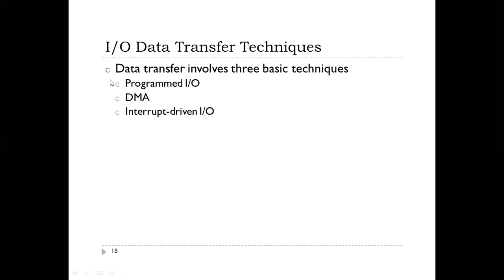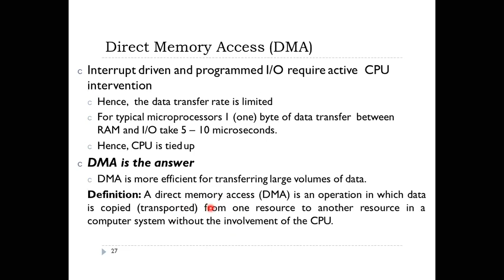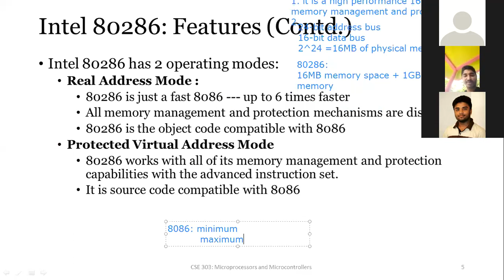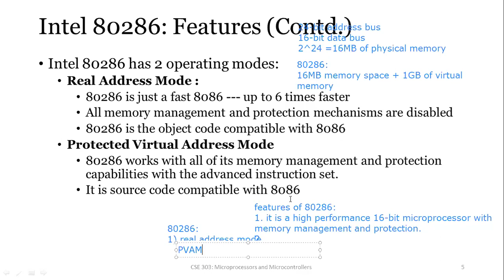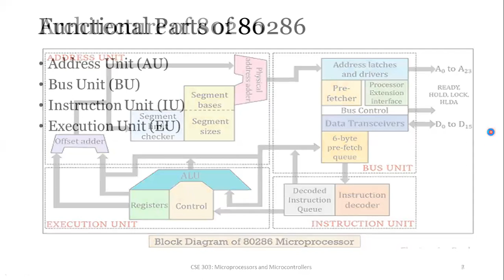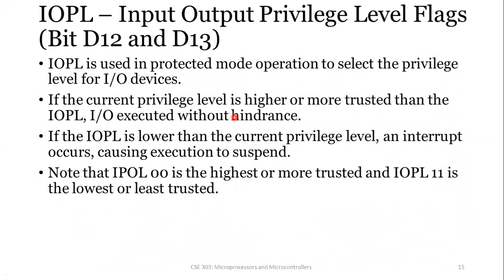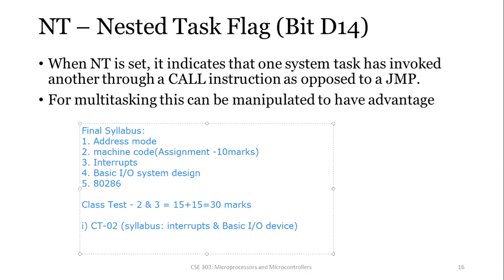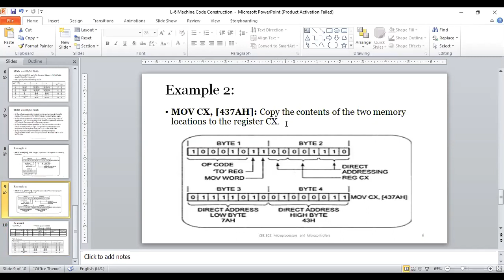Class 4-I/O DEVICES & 80286 MICROPROCESSOR_ Microprocessors & Microcontrollers(CSE 303) 182EB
Class Taken Date-24th ,April 2020